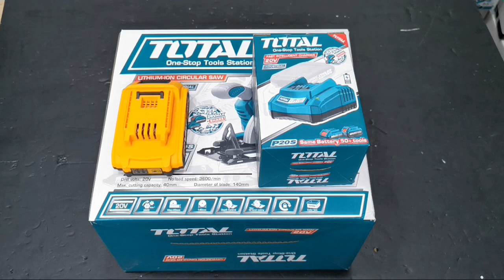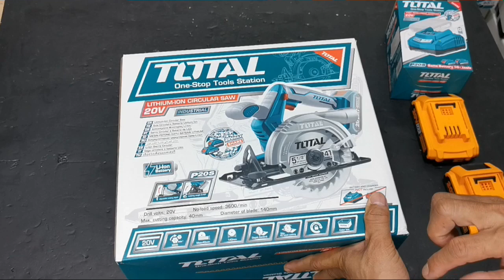Khuyến mãi cực mạnh/ Máy cưa đĩa pin 20v Total / Giá 1.520.000đ (1pin Ingco, 1 sạc)